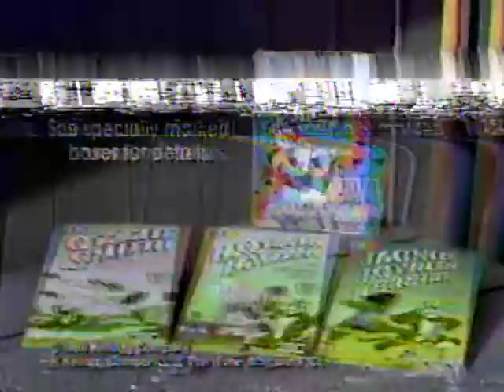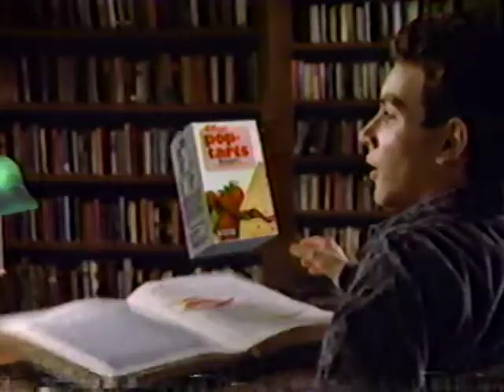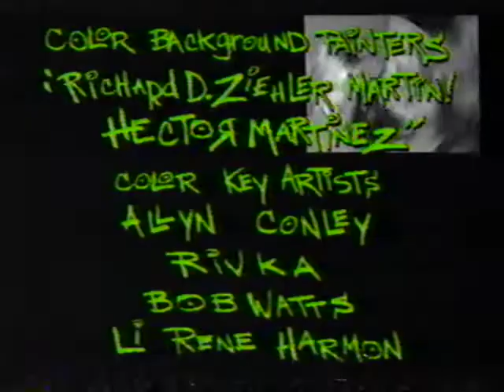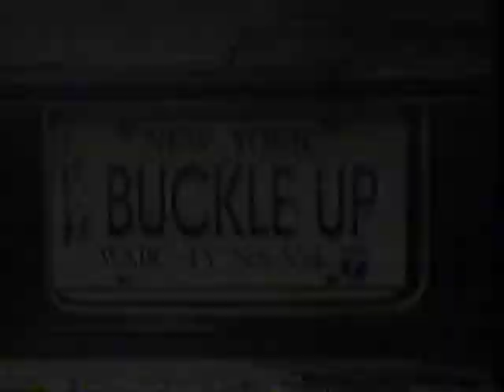ABC Saturday Morning Commercial Break 1992 - #20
From Hammerman, 1992

AM Posse Bumper
Kellogg's Frosted Flakes/Nolan Ryan Comic
Magic Bottle Pets
McDonald's Talking Dog/Young Astronauts Happy Meal
Kellogg's Pop Tarts
Hammerman End Credits
ABC-7 Bumper
Children's Aid Society
Buckle Up ABC-7 Bumper